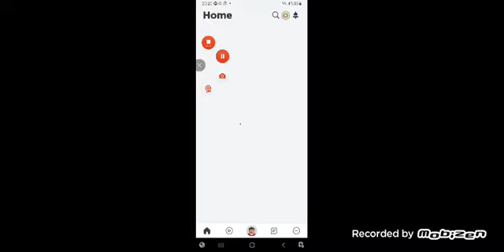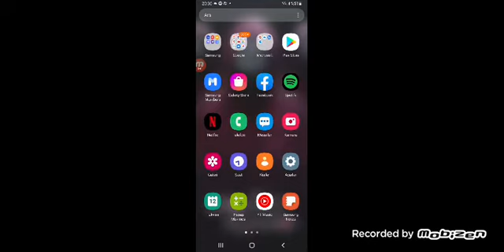Mantar009 ile roblox